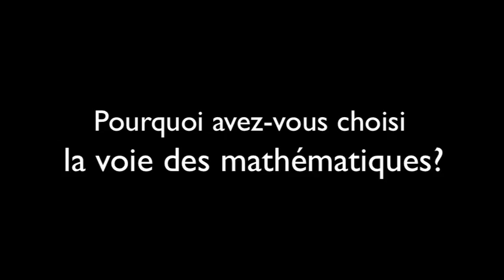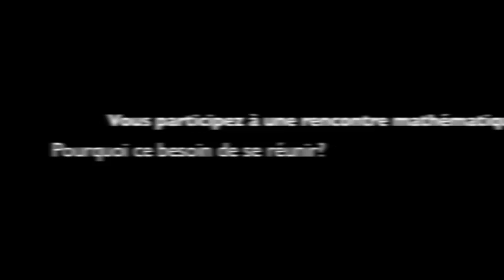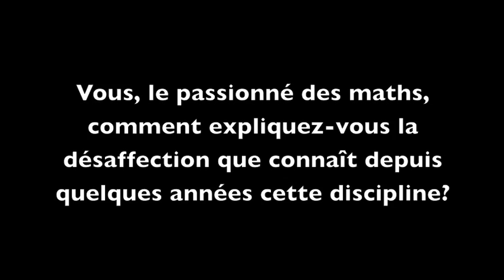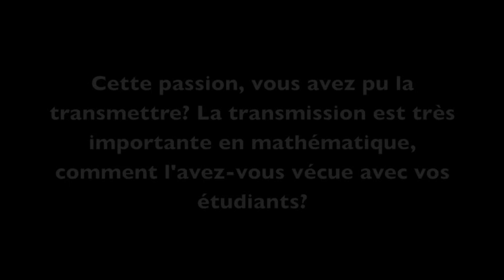Pierre-Louis Lions au CIRM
Pierre-Louis LIONS a participé au mois thématique 2013 au CIRM consacré aux probabilités.
Médaille Fields 1994, Pierre-Louis LIONS est le fils du mathématicien Jacques-Louis Lions. Reçu major à Polytechnique et à l'ENS, Pierre-Louis Lions entre à l'École normale supérieure (Paris) en 1975. Refusant de passer l'agrégation de mathématiques, il préfère se consacrer à la recherche en mathématiques appliquées et obtient son doctorat, dirigé par Haïm Brézis, en 1979 à l'Université Pierre-et-Marie-Curie. De 1979 à 1981, il poursuit ses recherches au CNRS puis devient professeur à l'université de Paris-Dauphine. Pierre-Louis Lions est professeur de mathématiques appliquées à l'École polytechnique depuis 1992 et professeur invité au Conservatoire national des arts et métiers en 2000. Il est nommé professeur au Collège de France en 2002, où il est titulaire de la chaire « Équations aux dérivées partielles et applications ».
Les travaux mathématiques de Pierre-Louis Lions portent sur la théorie des équations différentielles partielles non linéaires. On lui doit notamment un travail conjoint avec M. G. Crandall sur les solutions de viscosité des équations de Hamilton-Jacobi, des avancées sur l'équation de Boltzmann et l'équation de Navier-Stokes, et le très célèbre principe de concentration-compacité. Depuis 2006, les travaux de Pierre-Louis Lions, ainsi que ses cours au Collège de France, portent sur la théorie des jeux à champ moyen qu'il a développée avec Jean-Michel Lasry.
En septembre 2006, il a été nommé membre du Haut conseil de la science et de la technologie.
En 2009, il est nommé président du conseil d'administration de l'École normale supérieure en remplacement du conseiller d'État Jean-Claude Mallet.
Il a encadré de nombreuses thèses dont celle de Cédric Villani, lauréat de la médaille Fields en 2010.